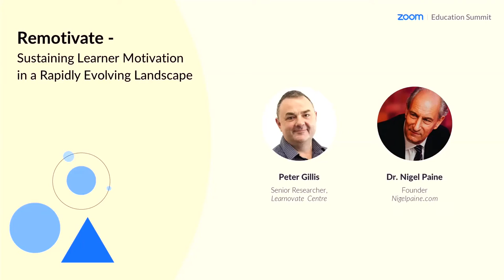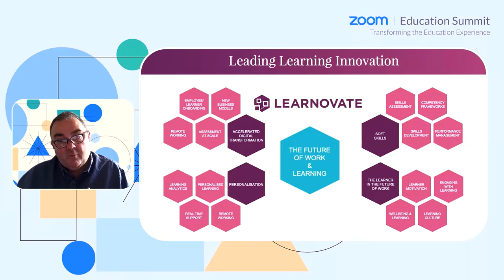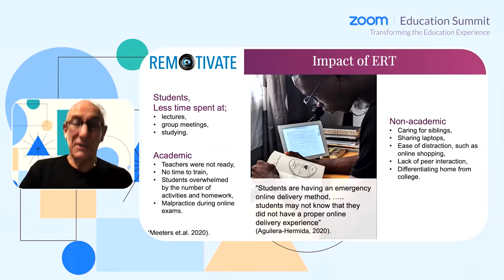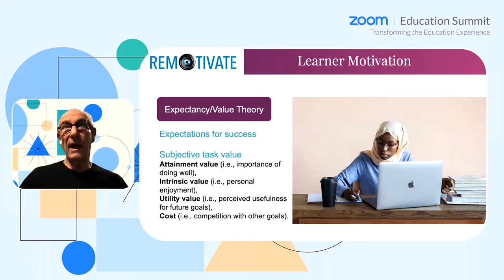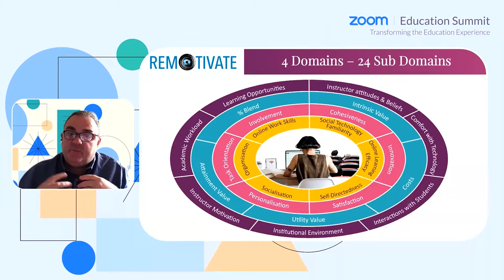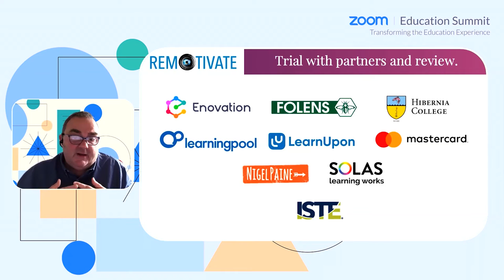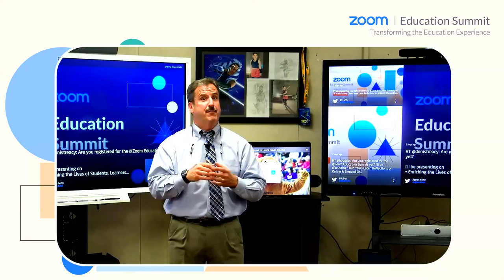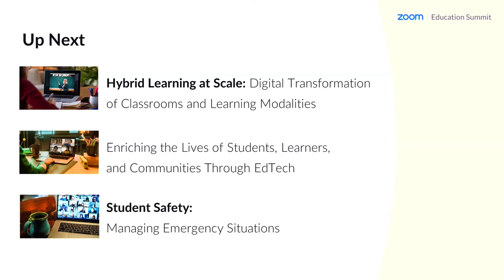Zoom Education Summit 2022 - Remotivate Peter Gillis and Nigel Paine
21 July 2022 Zoom Global Education Summit
Peter Gillis of Learnovate and Patron Member Nigel Paine present their research findings "Remotivate - Sustaining Learner Motivation in a Rapidly Evolving Landscape"